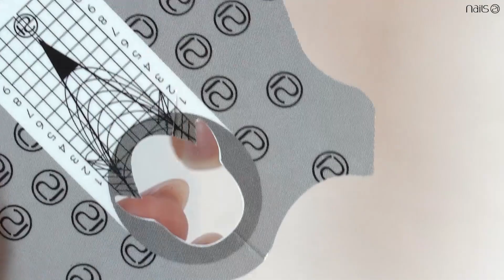Aula de Françesa Reversa com Jelly Gel By Ellyn Santana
Aula de passo a passo de Françesa Reversa com Jelly Gel com a Coordenadora Internacional e membro do INJA, Ellyn Santana.